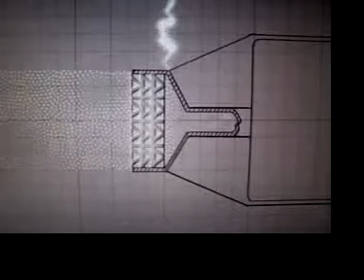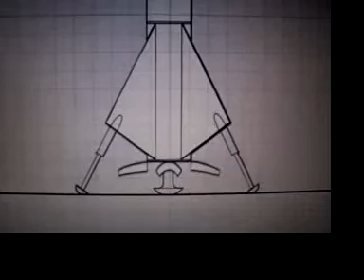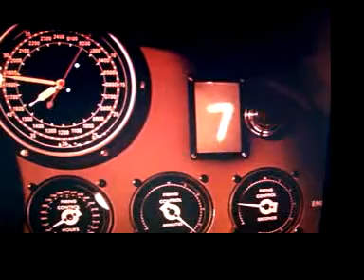"The Other" - Dub Nine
"What makes you think I want to return?"